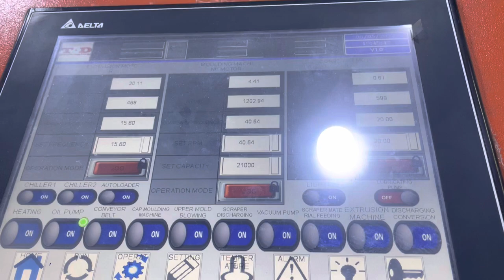29/25 Short Neck 30/25 Bottle Cap Compression Molding Machine -Shenzhen Taida Packaging Machinery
29/25 mold warranty for 2 years
24 cavities speed 24,000pcs/h

Factory: Shenzhen city, China 🇨🇳